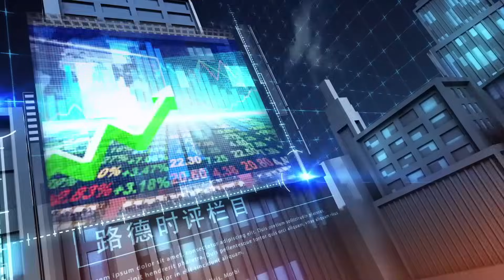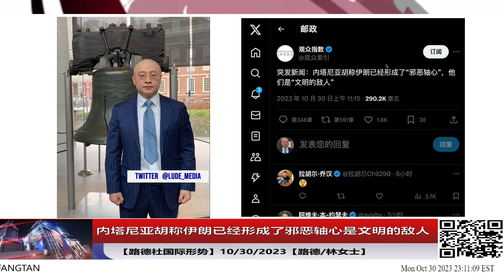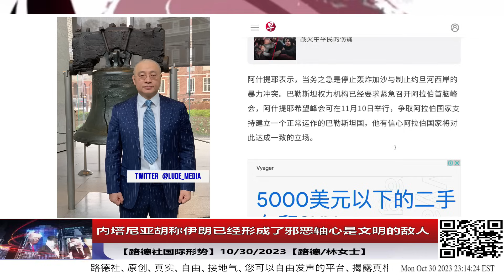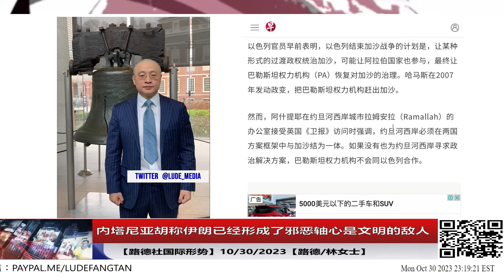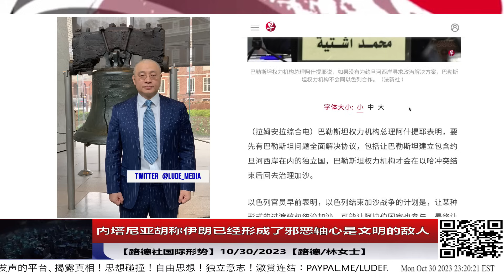内塔尼亚胡称伊朗已经形成了邪恶轴心，他们是文明的敌人意味着什么？